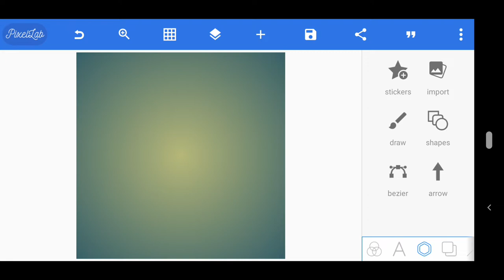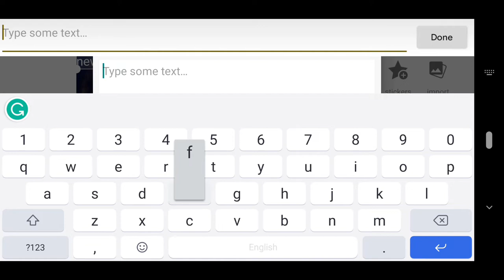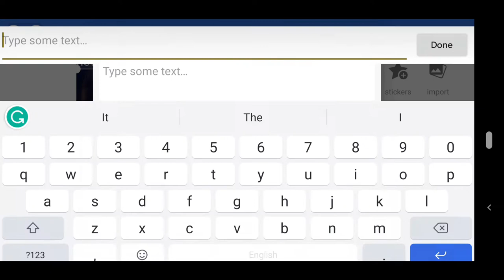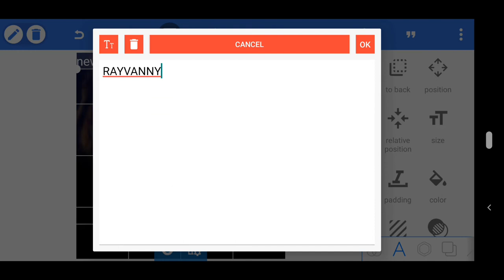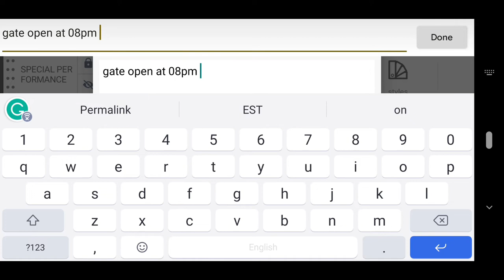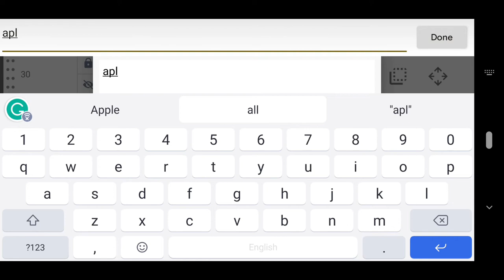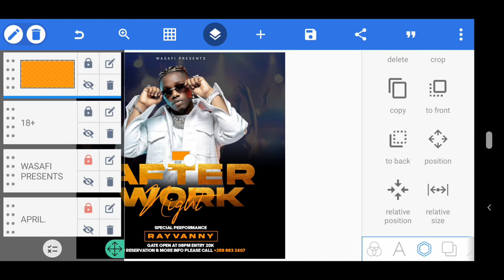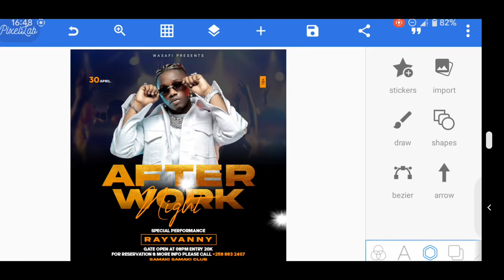Jinsi Ya Kudesign Club Flyer Na Simu | How To Design Club Flyer In Android Using Pixellab | Tutorial